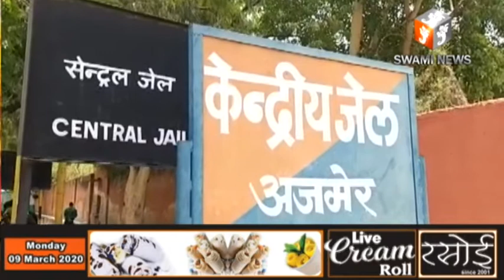जेल में दाखिल होते समय कैदी के पास से जेल पेरियों ने 15 ग्राम अफीम की बरामद